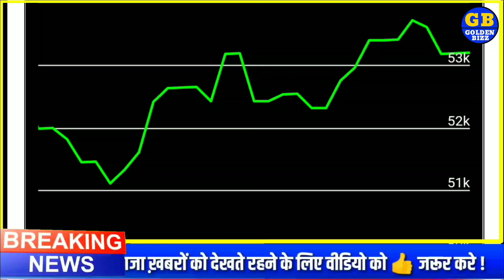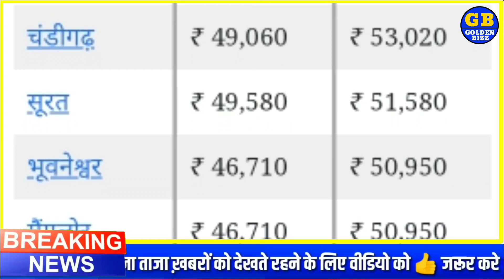खुशखबरी, सस्ता हुआ सोना और चांदी जानिए भाव ? aaj ka Sone ka bhav, gold rate Today, sone ka bhav